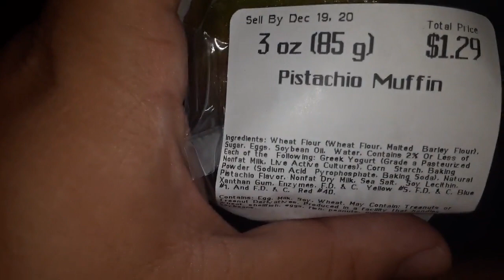3oz pistachio muffin